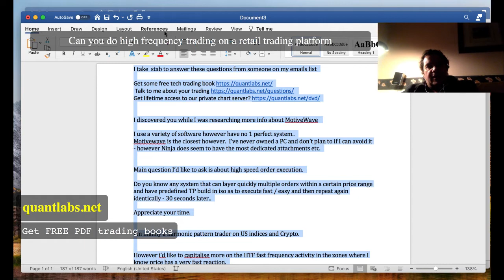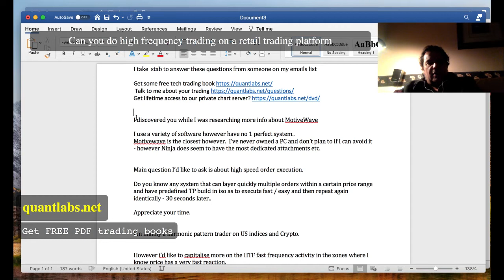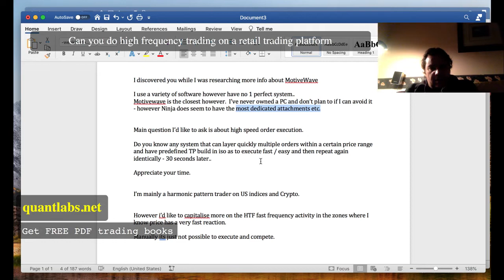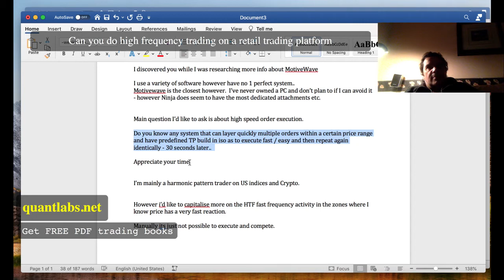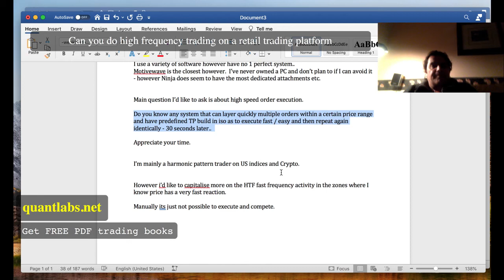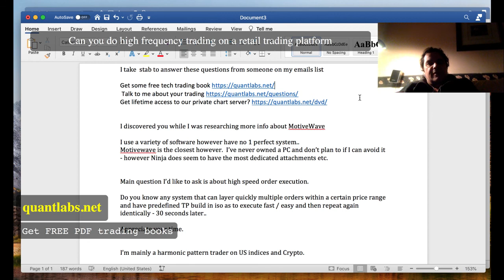Can you do high frequency trading on a retail trading platform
I take  stab to answer these questions from someone on my emails list

I discovered you while I was researching more info about MotiveWave

I use a variety of software however have no 1 perfect system..
Motivewave is the closest however.  I’ve never owned a PC and don’t plan to if I can avoid it - however Ninja does seem to have the most dedicated attachments etc.

Main question I’d like to ask is about high speed order execution.

Do you know any system that can layer quickly multiple orders within a certain price range and have predefined TP build in iso as to execute fast / easy and then repeat again identically - 30 seconds later..

I’m mainly a harmonic pattern trader on US indices and Crypto.

However i’d like to capitalise more on the HTF fast frequency activity in the zones where I know price has a very fast reaction.

Manually its just not possible to execute and compete.